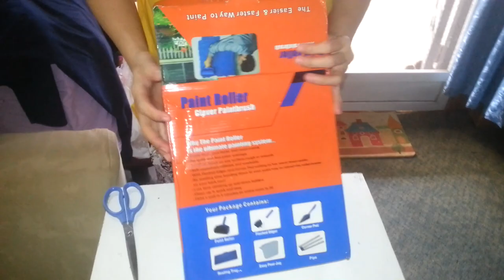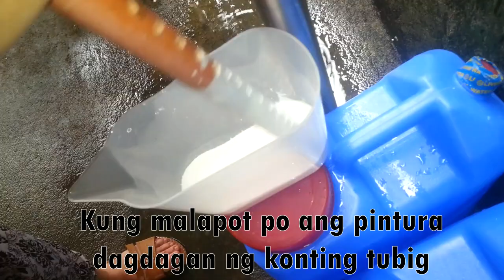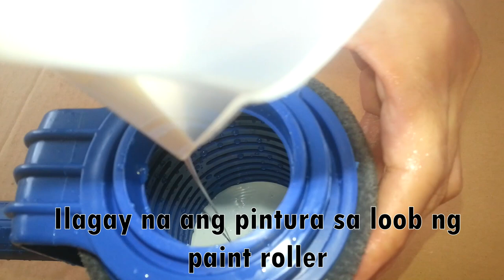NO DRIP PAINT ROLLER / WALANG PUMAPATAK NA PINTURA SA PAINT ROLLER NA NABILI KO ONLINE (REVIEW)